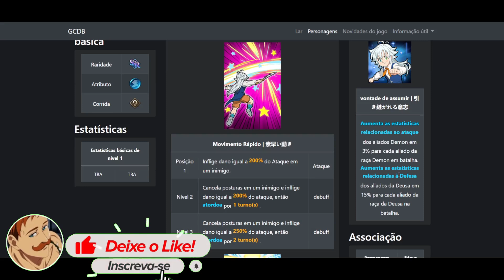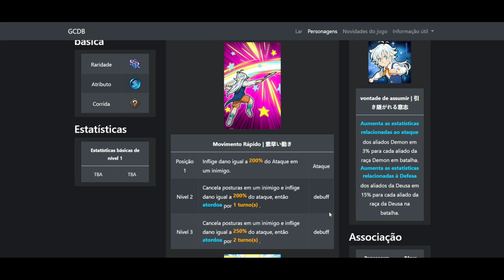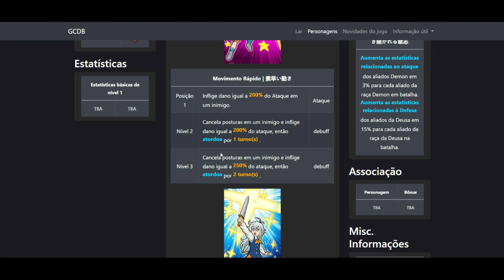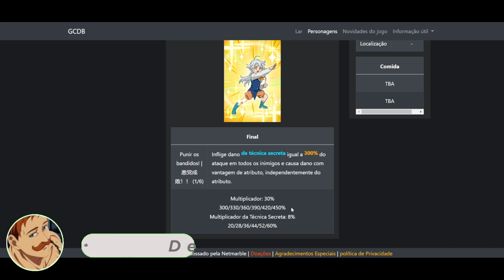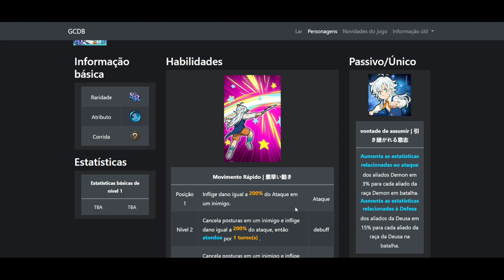TUDO SOBRE!COMO EQUIPAR O PRÍNCIPE TRISTAN! MELHORES EQUIPS E SUBSTATUS! - The Seven Deadly Sins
MELHORES EQUIPAMENTOS PARA O TRISTAN FILHO DO MELIODAS 7DS
ALL ABOUT!HOW TO EQUIP PRINCE TRISTAN! BETTER TEAMS AND SUBSTATUS! - The Seven Deadly Sins

Link pra assinar AMAZON PRIME e ajudar o canal :

COMO EQUIPAR O ESTAROSSA ASSAULT MODE! MELHORES EQUIPS E SUBSTATUS! - The Seven Deadly Sins
COMO EQUIPAR O NOVO CHANDLER VERDADEIRA FORMA! MELHORES EQUIPS E SUBSTATUS! - 7DS Grand Cross
COMO EQUIPAR O NAOFUMI
COMO EQUIPAR A FILO 7DS
COMO EQUIPAR A RAPHTALIA 7DS
COMO EQUIPAR A KIZUNA 7DS
QUAIS EQUIPAMENTOS USAR NO NAOFUMI 7DS
QUAIS EQUIPAMENTOS USAR NA FILO 7DS
QUAIS EQUIPAMENTOS USAR NA RAPHTALIA 7DS
QUAIS EQUIPAMENTOS USAR NA KIZUNA 7DS
MELHOR EQUIPAMENTOS PARA O ESCANOR ULTIMATE PVP 7DS
MELHOR EQUIPAMENTOS PARA O ESCANOR THE ONE ULTIMATE PVE 7DS
MELHOR EQUIPAMENTO PARA O ESCANOR THE ONE ULTIMATE PÁSSARO 7DS
The Four Archangels
Mael of Sun
TUDO SOBRE!COMO EQUIPAR O MAEL DO BRILHO DO SOL! MELHORES EQUIPS E SUBSTATUS! - The Seven Deadly Sins
TUDO SOBRE!COMO EQUIPAR O RUDEUS ERIS ROXY E GHISLAINE (MUSHOKU NO TENSEI)MELHORES EQUIPS E SUBSTATUS! - 7DS GC
COMO EQUIPAR OS PERSONAGENS DA COLAB DE MUSHOKU NO TENSEI 7DS